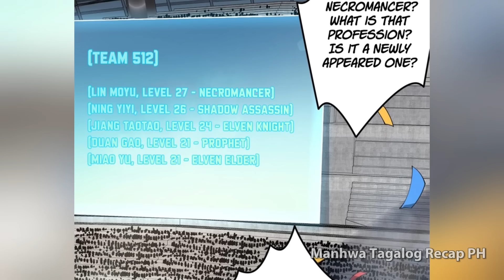(62) Godlike Necromancer - Manhua Tagalog Recap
Ang laro ay nagiging realidad, ang mga tuntunin ng mundo ay nababaliktad, at ang mga tao ay pumapasok sa panahon ng pagbabago ng trabaho para sa lahat. Tanging sa pamamagitan ng pagiging isang Job Changer! At pagiging mas malakas! Magagawa lamang tayo na tumayo sa tuktok ng mundo! Sa araw ng kanyang pagbabago ng trabaho, si Lin Moyu ay naging tanging natatagong propesyon, ang Necromancer. Mula noon, sapagkat ang kanyang mga pagtawag ay hindi kailanman mamamatay, si Lin Moyu rin ay hindi na mamamatay. "Ako ay nauupo nang mataas sa itaas, sa trono ng mga buto, tinatahak ang landas sa pagitan ng buhay at kamatayan." "Ako ang Kalamidad!".